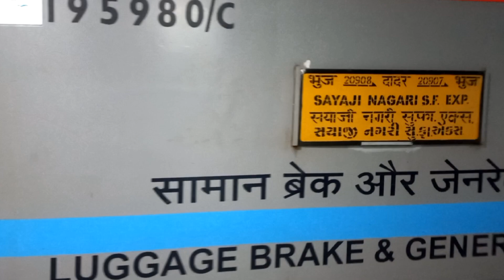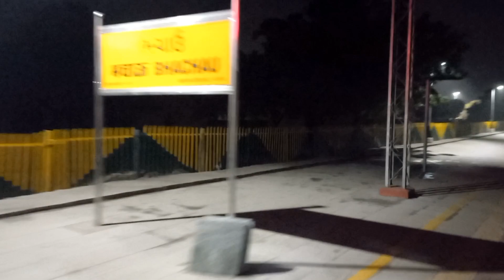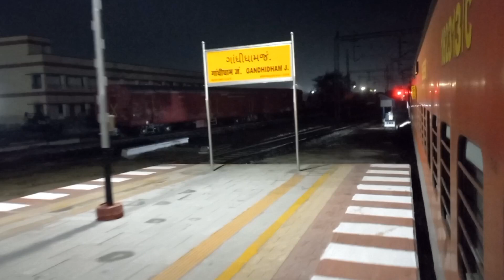Sayaji Nagri Sf Express Me Safar Brc To Bhuj || Rail Journey 🚈